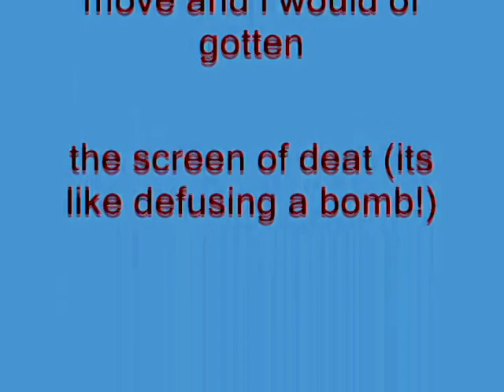Windows XP Installation Music In Ashton Alexander's G-Major 5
How To Make Ashton Alexander's G-Major 5:

VideoFX

1st: Color Curves - Blues and Yellows

2nd: Channel Blend - RGB to BGR

3rd: LAB Adjust - Invert Luminosity

4th HSL Adjust -  Invert Color

AudioFX

Pitch Change For Each Track:

1st Track:       0

2nd Track:      4